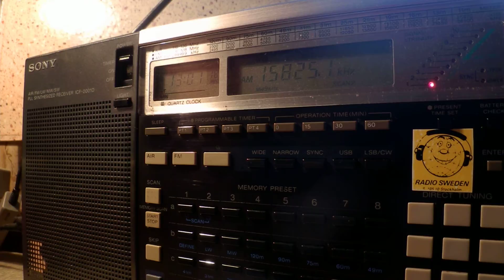14 11 2014 WWCR 1 in English to WeEu 1300 on 15825 Nashville